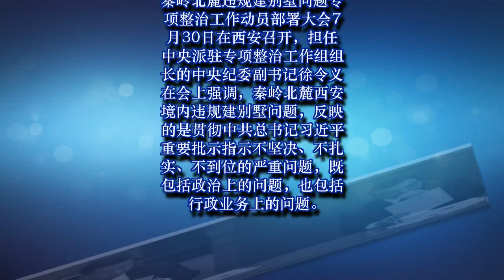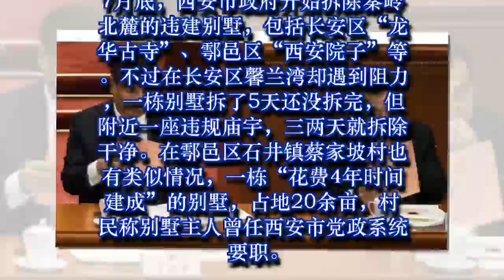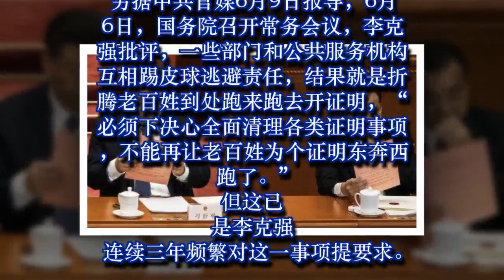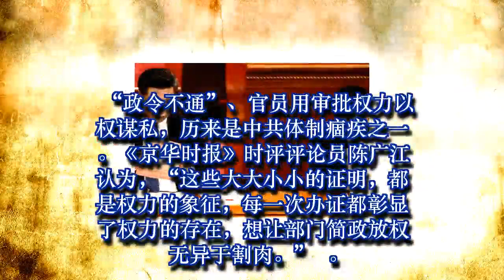习近平6次批示治不了秦岭别墅 李克强三年搞不定一个证明